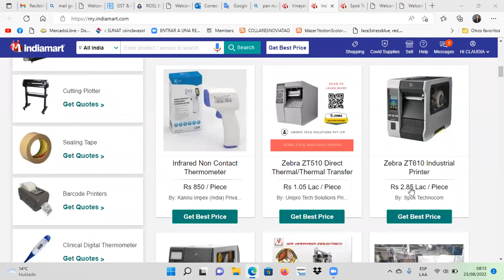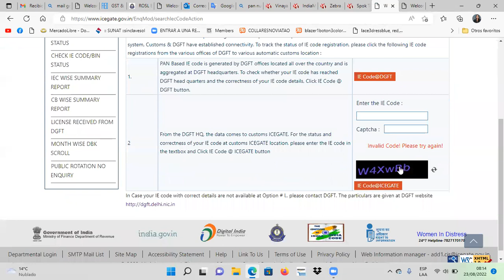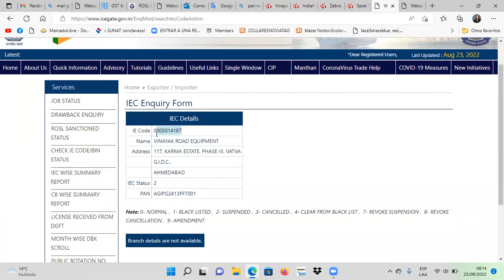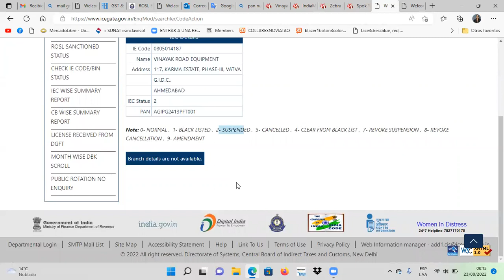🔍 ¿Cómo Verificar a tu Proveedor de la India? ¡No te arriesgues!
¿Quieres comprar seguro desde INDIA? ¡No te arriesgues! Aprende a verificar tu PROVEEDOR en este video.
¡Haz clic y compra con seguridad!

En este video te mostraré cómo utilizar el Indian Customs Electronic Gateway (ICEGATE), el portal nacional de la Aduana de la India de la Junta Central de Impuestos Indirectos y Aduanas (CBIC), para verificar la licencia de exportación de tu proveedor en India.

Te guiaré paso a paso a través del proceso para que puedas tener la tranquilidad de saber que estás trabajando con proveedores legítimos.

No esperes más y verifica la licencia de exportación de tu proveedor en India con ICEGATE.

¿Estás listo para llevar tu logística al siguiente nivel? Contáctame hoy y descubre cómo puedo ayudarte a simplificar tu cadena de suministro y maximizar tus ganancias.